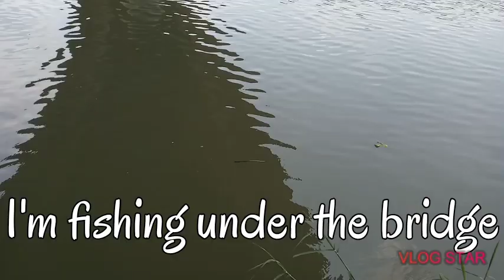Fishing under the bridge